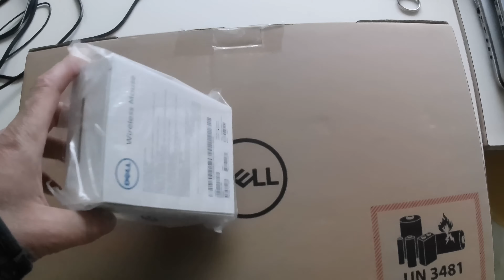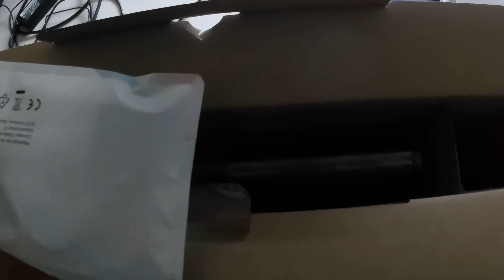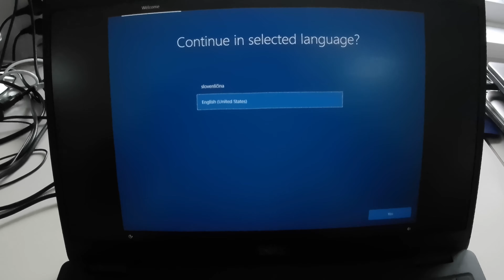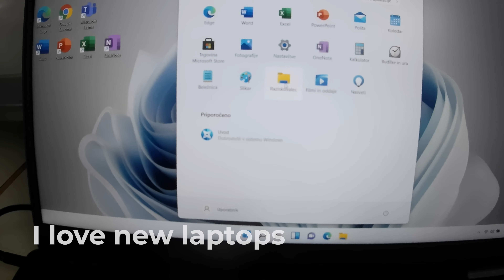Dell Latitude 3520 - Unboxing, Windows 11